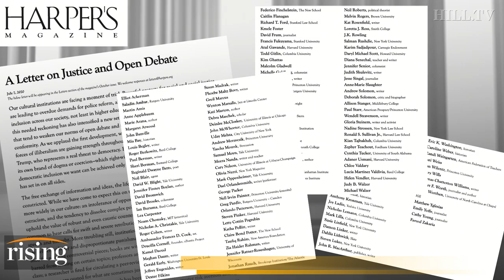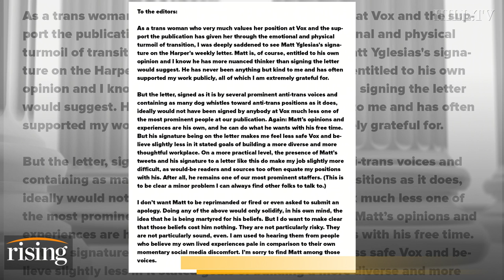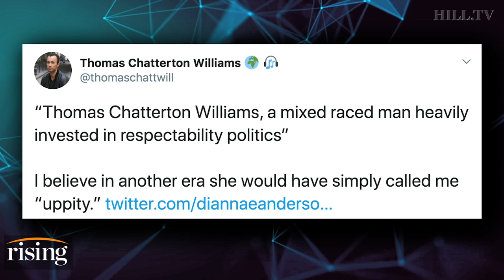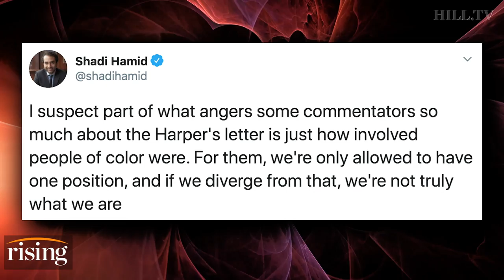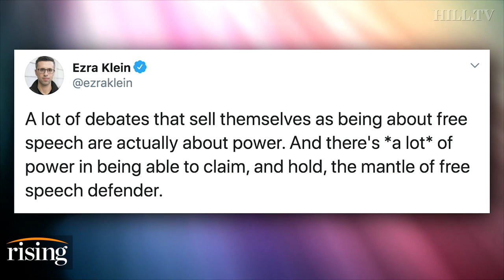Saagar Enjeti: Cancel Culture WARS hit journalist, include racist attacks against POC on free speech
Saagar Enjeti looks at the fallout from the Harpers letter and how the conversation has devolved around it on Twitter.